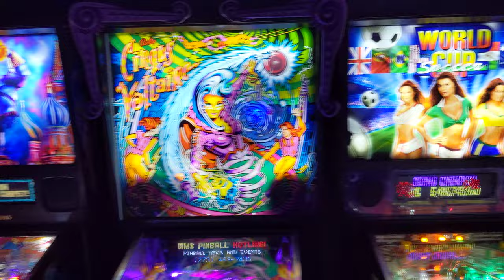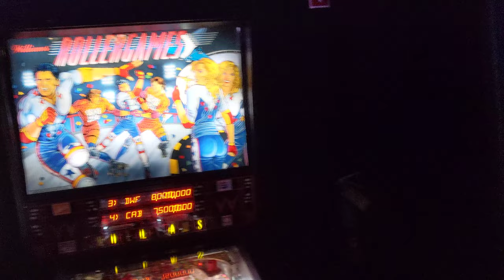Game Terminal Pinball Machines - Nashville, TN 2/27/21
Pins for days, all set up pretty well. yowzah!